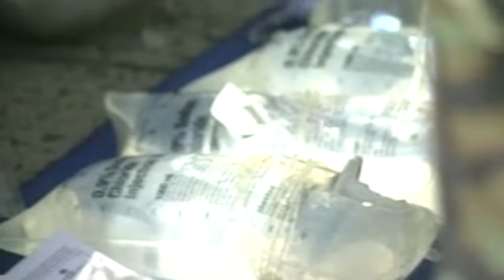AS IT HAPPENED - The 9/11 Pentagon Attack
On September 11th, at 9:37 a.m., live audio from Air Traffic Control and 911 First Responders were recorded as the event at the Pentagon unfolded.  It is now the soundtrack for this intense revisit to that fateful day.   Follow American Airlines Flight 77 as it veers off course, tracked by ATC toward its deadly collision with the Pentagon.  Listen and watch as 911 First Responders race to the scene.  It's a moment in American History that will never be forgotten.